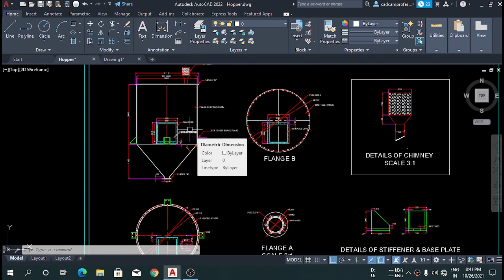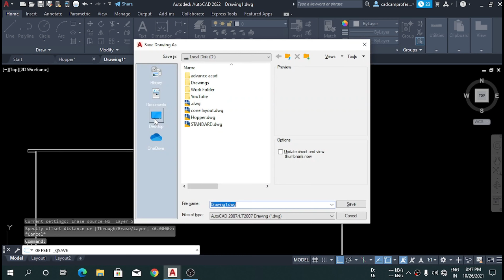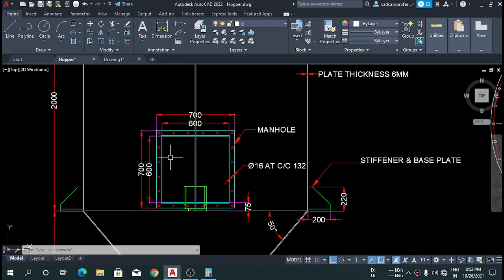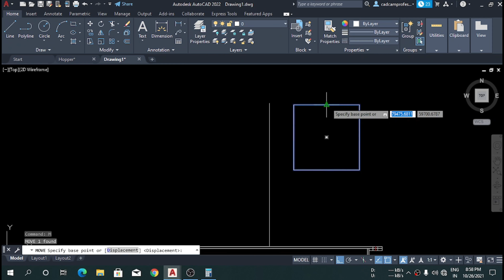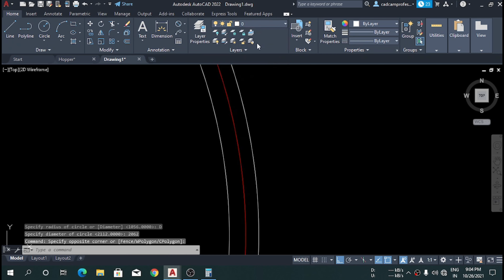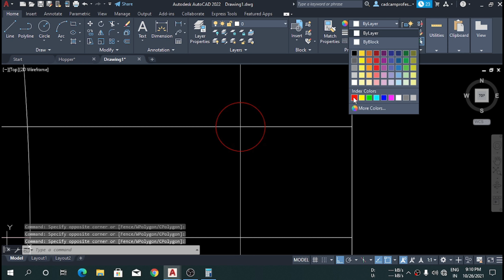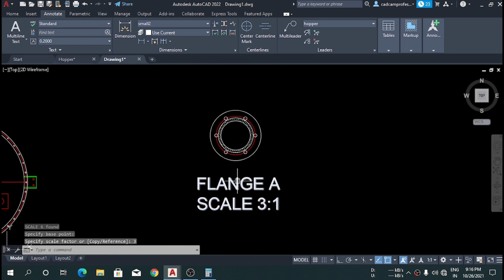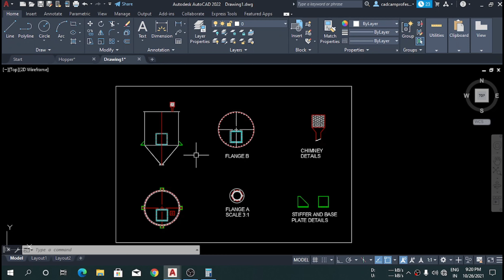Hopper Detailing, Advance Autocad drawing, AutoCAD professional drawing, industrial mechanical drng.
Learn how to draft industrial drawings, industrial drawings बनाना सीखे |